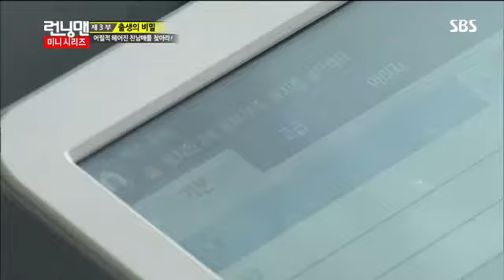런닝맨 271회 #14